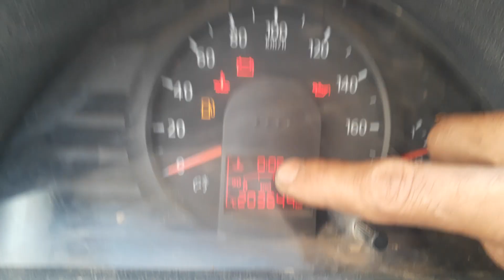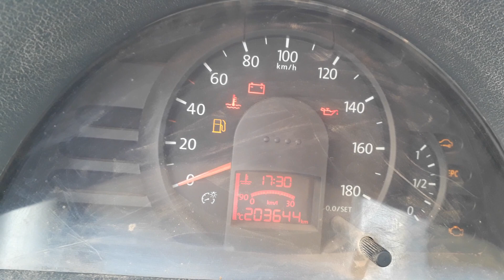MANEIRA MAIS FACIL PARA ACERTA AS HORAS DO PAINEL DO GOL GERAÇAO 4 GOL G4